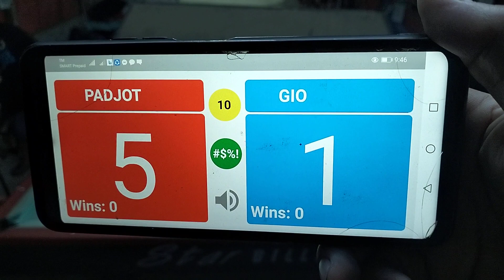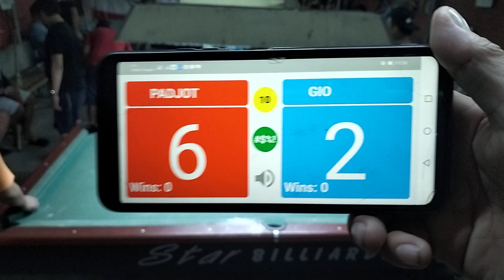(P 2) BET 27,500. IANJASPER "PADJOT" ASI VS GIO "CAVITE".RACE 10.